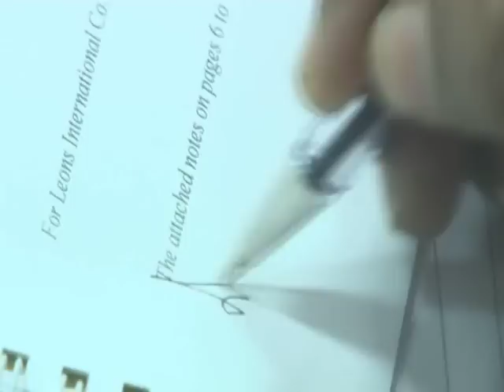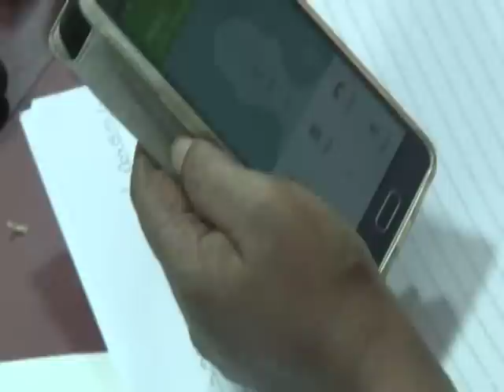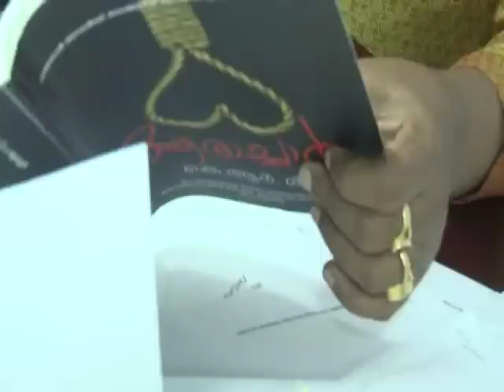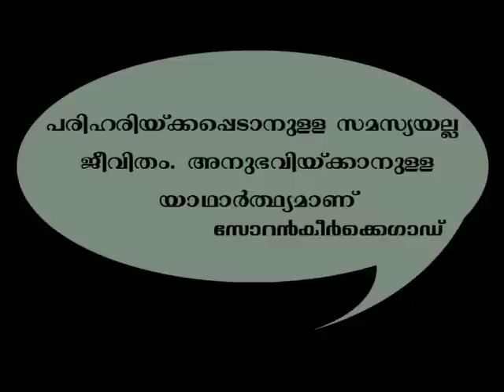Marunadum Malanadum AJITHAKUMARI